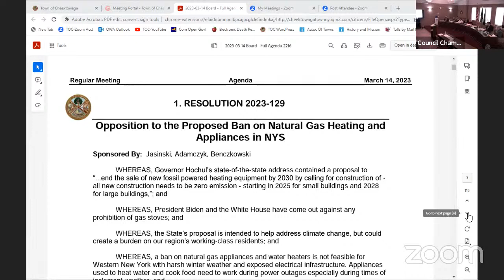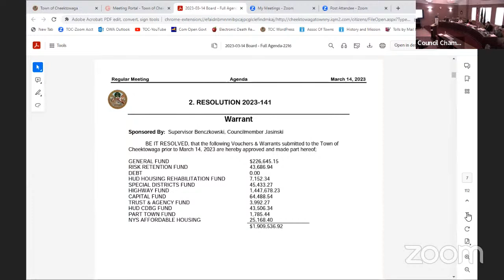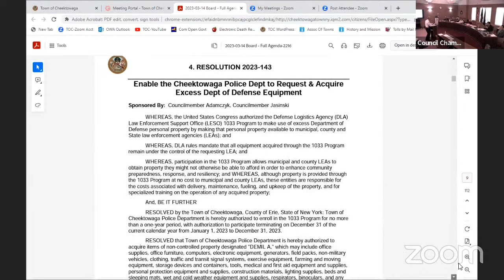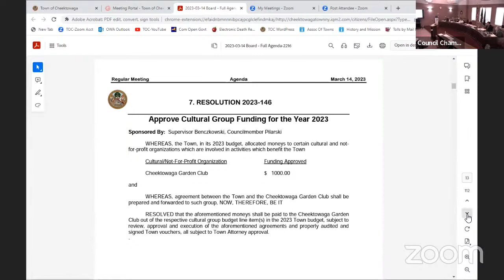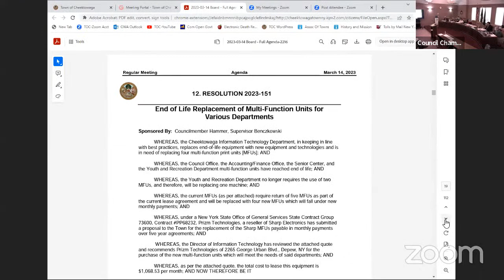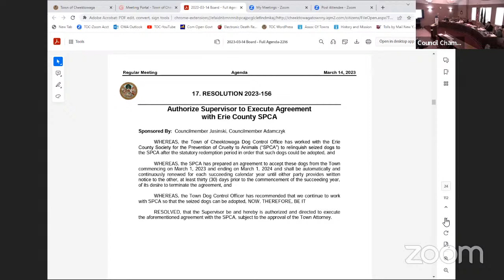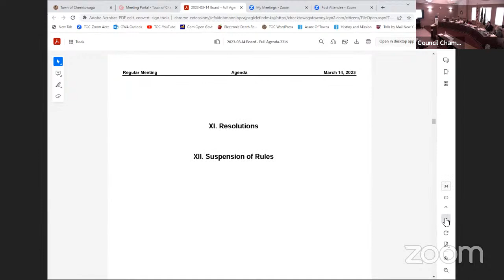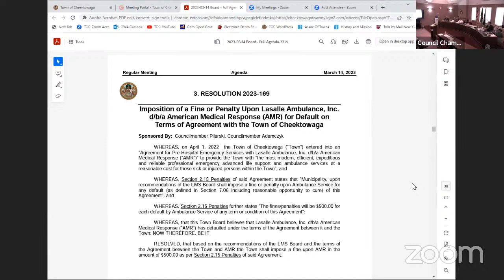Work Session 3.14.23